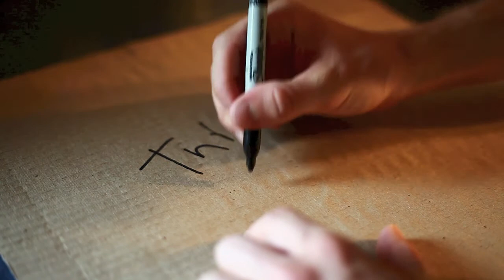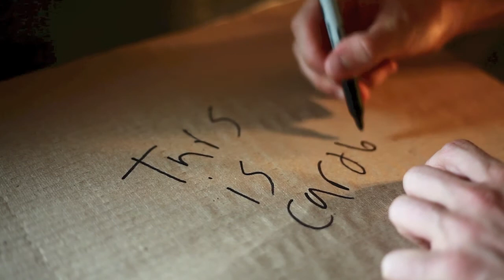bored day of boredom = random filming/editing fun happy :)